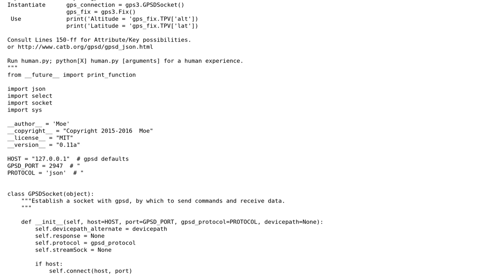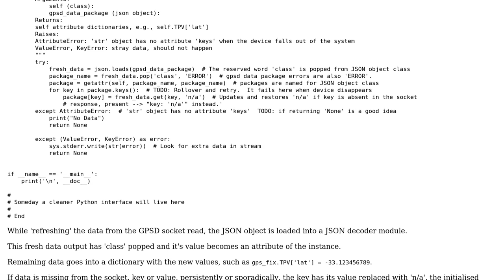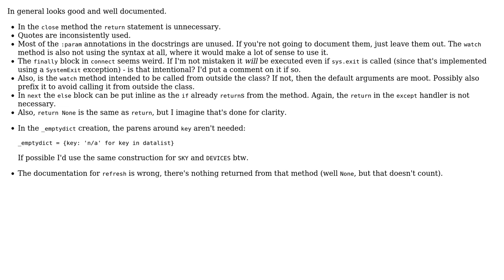Code Review: GPSD socket connection and decoding JSON into Python dictionaries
With thanks & praise to God, and with thanks to the many people who have made this project possible! You are responsible for your own actions.